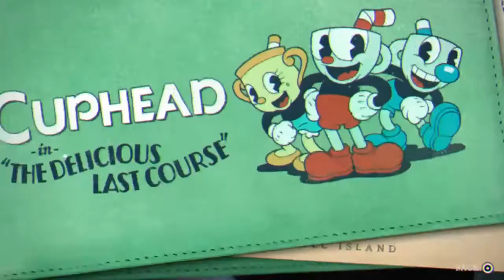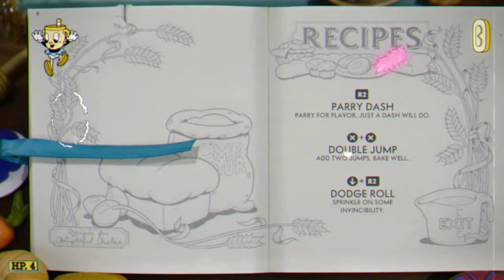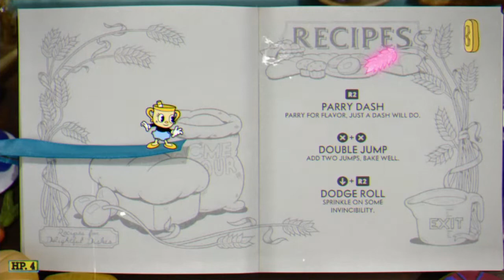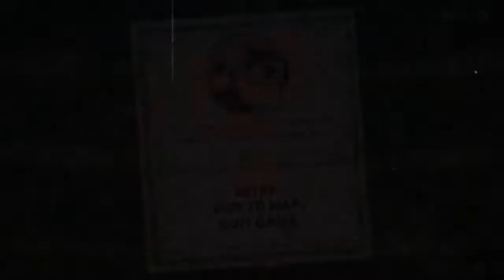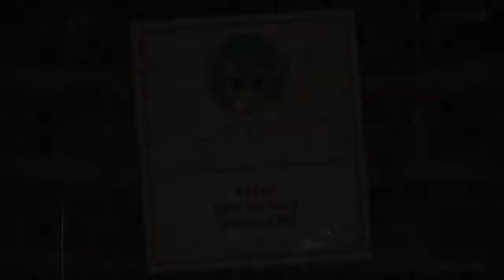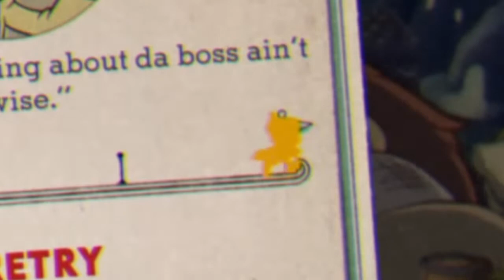I got faked out by CUPHEAD?? - Delicious Last Course E1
I have absolutely no words.
I do want to acknowledge that I didn't explore the upper right portion of the map, so at this point I have no idea that Porkrind has a shop... I also totally make the correct choice in purchase when I end up finding him later on. yup.